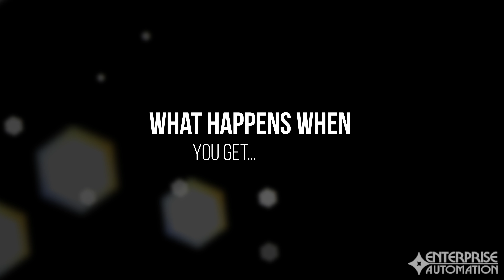EA Paintball 2018 4K